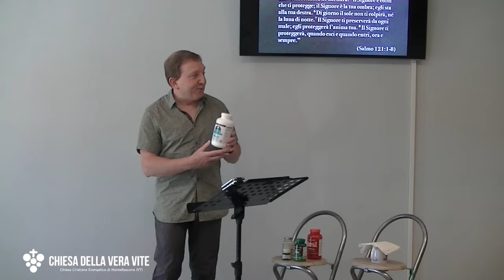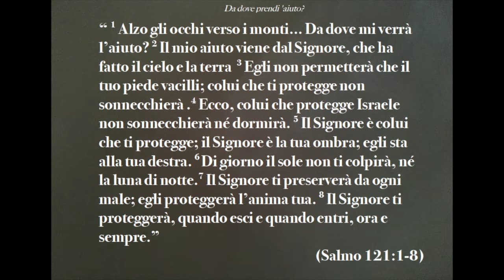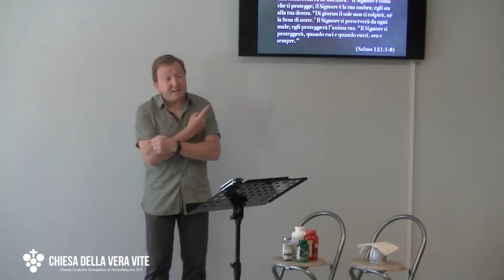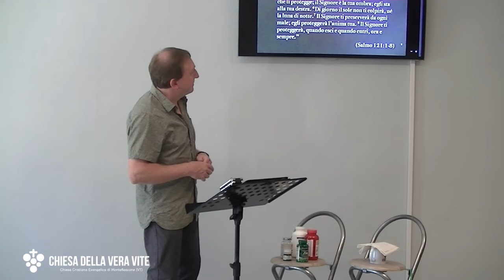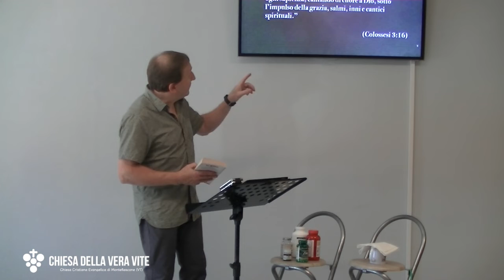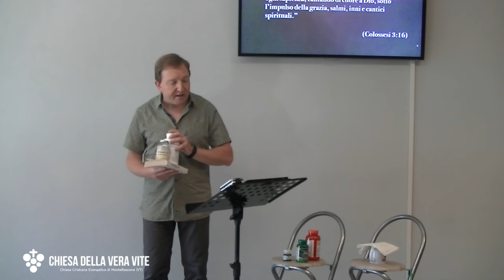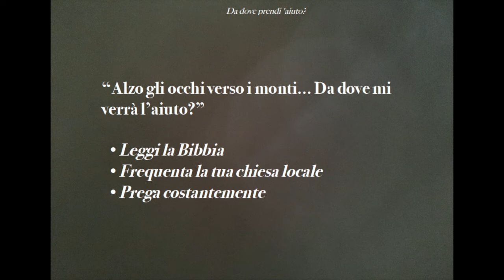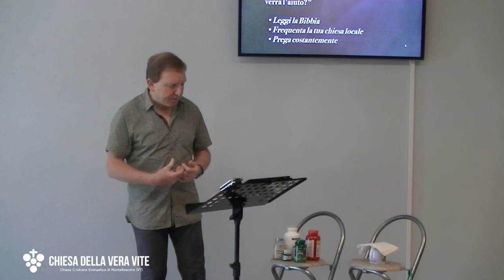Da dove prendi l'aiuto?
Da dove prendi l’aiuto per vivere la tua vita? Chi ti aiuta? E cosa aggiungi per tenere la tua vita spirituale in forma?

Brani utilizzati:

“Alzo gli occhi verso i monti… Da dove mi verrà l’aiuto?  Il mio aiuto viene dal Signore, che ha fatto il cielo e la terra.  Egli non permetterà che il tuo piede vacilli; colui che ti protegge non sonnecchierà. Ecco, colui che protegge Israele non sonnecchierà né dormirà.  Il Signore è colui che ti protegge; il Signore è la tua ombra; egli sta alla tua destra.  Di giorno il sole non ti colpirà, né la luna di notte. Il Signore ti preserverà da ogni male; egli proteggerà l’anima tua.  Il Signore ti proteggerà, quando esci e quando entri, ora e sempre. (Salmo 121:1-8)

“La parola di Cristo abiti in voi abbondantemente, ammaestrandovi ed esortandovi gli uni gli altri con ogni sapienza, cantando di cuore a Dio, sotto l’impulso della grazia, salmi, inni e cantici spirituali.” (Colossesi 3:16)